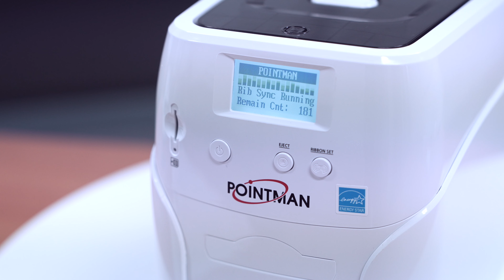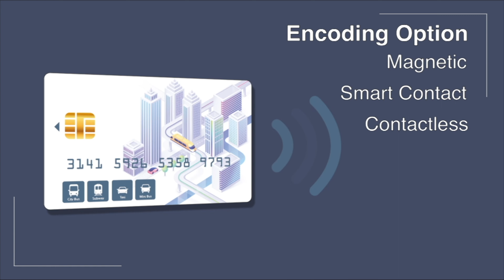POINTMAN ID CARD PRINTER NUVIA N15 SERIES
Meet POINTMAN’s Desktop ID card printer NUVIA N15 series.
With its compact and sleek design, NUVIA N15  is ready to meet various user’s needs
Check out the functions of NUVIA N15  in this video
: Security locks, Single/Dual-sided printing, Smart Encoding, Rewrite and printing through Wi-Fi with Mobile app